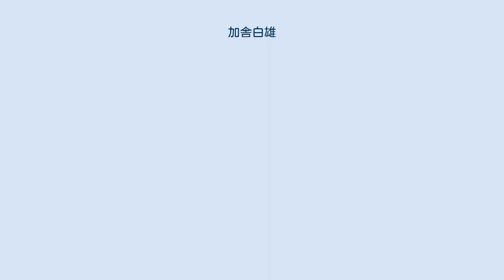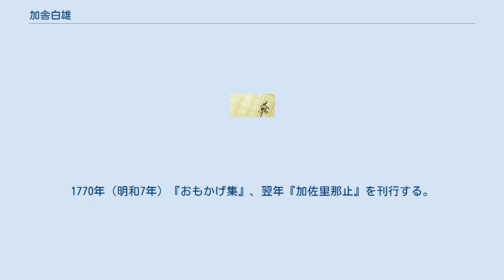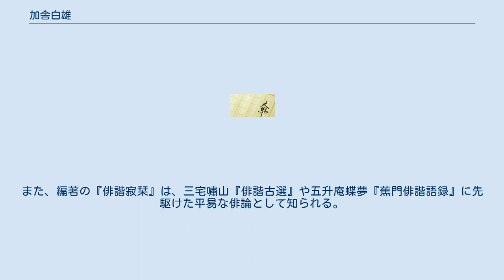加舎白雄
加舎 白雄（かや しらお、元文3年8月20日(1738年10月3日) - 寛政3年9月13日（1791年10月10日））は、江戸時代の俳人。
諱は吉春・競、通称は五郎吉、別号は昨鳥・春秋庵・白尾坊、露柱庵など多数。
父の祖母方の姓をとって「平田忠次郎」と名乗ったこともある。
 与謝蕪村、大島蓼太などと共に中興五傑及び天明の六俳客の一人。
鴫立庵の庵主。
 信濃国上田藩の江戸詰め藩士加舎忠兵衛吉亨の次男として、江戸深川に生まれる。
宝暦末期に宗匠の青峨門に入門し、舎来と号し、1765年（明和2年）松露庵烏明と、その師にあたる白井鳥酔に師事した。
1767年（明和4年）初めて自藩を訪れ、1769年（明和6年）姨捨山の長楽寺に松尾芭蕉の句碑を建立した。
1770年（明和7年）『おもかげ集』、翌年『加佐里那止』を刊行する。
 1775年（安永4年）、鳥酔の七回忌に松露門を破門されると江戸を去り、自身の門人を引き連れて諸国を行脚。
1780年（安永9年）江戸日本橋鉄砲町に春秋庵を開いて自立して関東に一大勢力を築き、建部巣兆、倉田葛三らの門人を育成した。
1788年（天明8年）芭蕉百回忌句会を催し、蕉風復古者として認知された。
門人は4000人を数え、俳人として名を知られた者だけでも200人以上いたという。
品川の海晏寺に墓がある。
 無技巧だが繊細で情のこもった句が特徴で、妻帯せず清貧孤高だった生き様から「日東の李清蓮」と賞された。
また、編著の『俳諧寂栞』は、三宅嘯山『俳諧古選』や五升庵蝶夢『蕉門俳諧語録』に先駆けた平易な俳論として知られる。
 編著 追善集